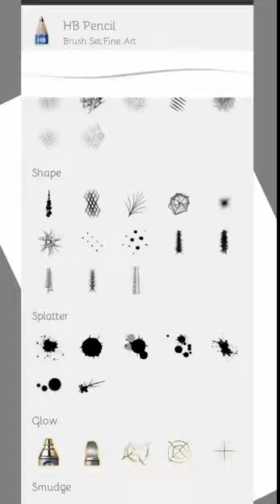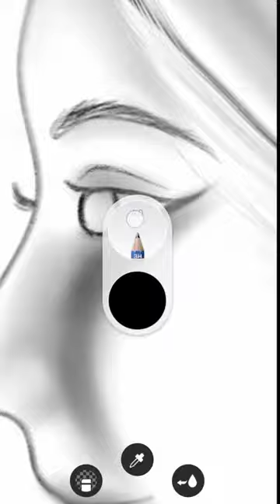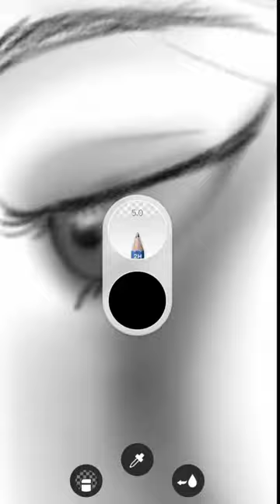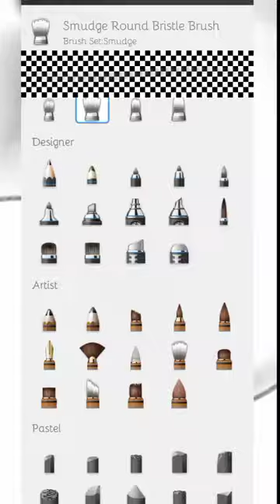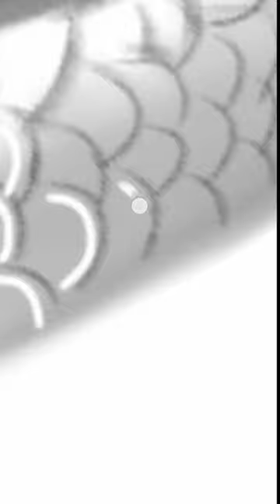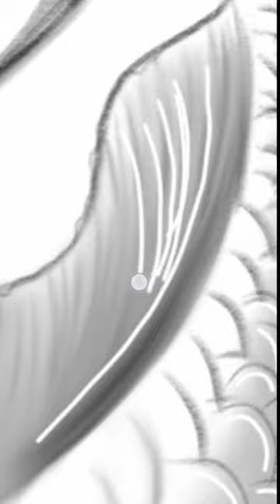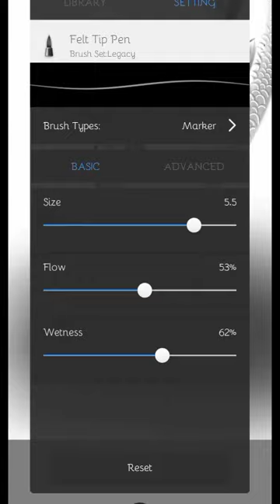Pretty girl face 👸and Fish 🐠🐟🐠... Digital art 🎨🖌️|| Bikram art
Pretty girl face👸and Fish 🐠🐟🐠 . digital art work in 📱 mobile.💗

pretty girl face. with fish 🐠🐟 . Bikram art 🎨🖌️. sorry guys, I couldn't record this video from the beginning. Hii,I'm Bikram Singh about this video : Digital art in autodesk app in mobile Disclaimer- video is for educational purpose only . copyright disclaimer under section 107 of the copyright Act 1976, allowance is made for "fair use" for purpose such a criticism, comment,news reporting, teaching, scholarship and research. fair use is a use permitted by copyright statute that might otherwise be infringing.non-profit, educational or personal use tips the balance in favour of fair use.